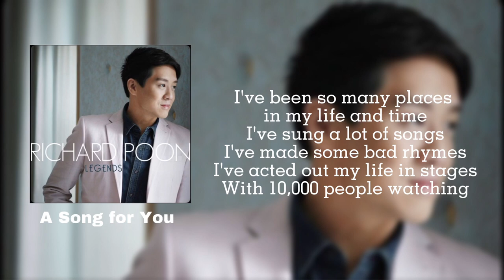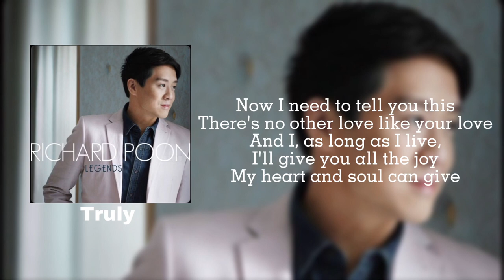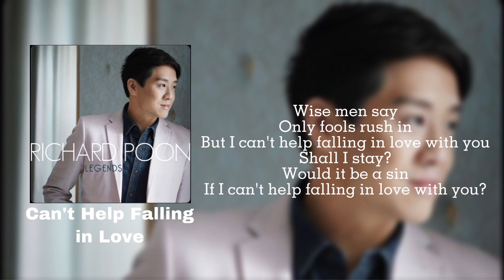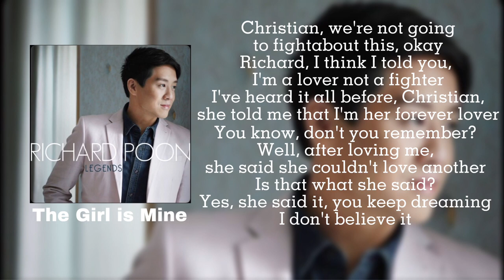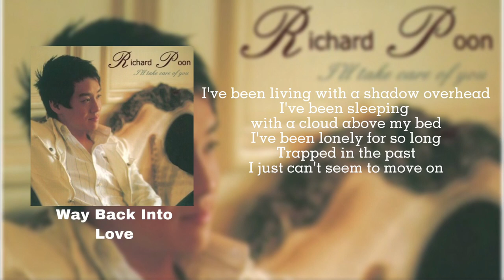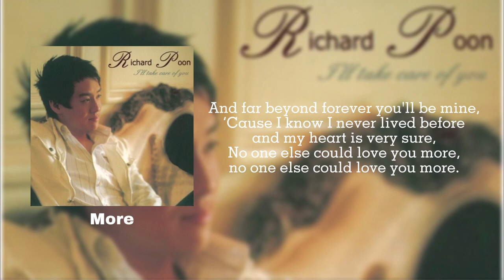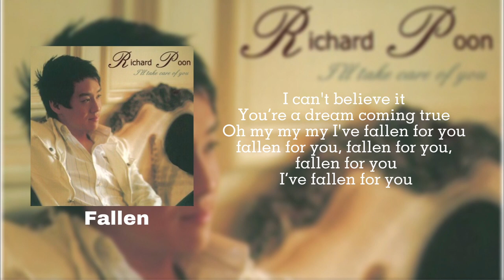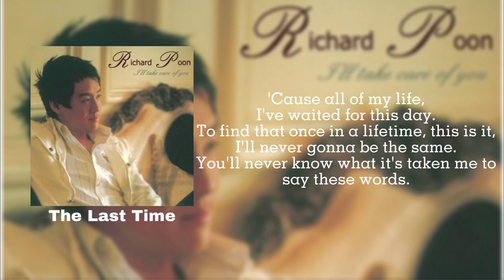Richard Poon Greatest Best Songs Complete Album with Lyrics - Part1